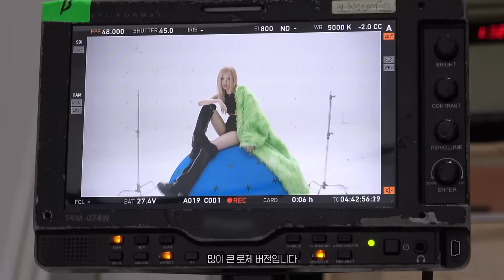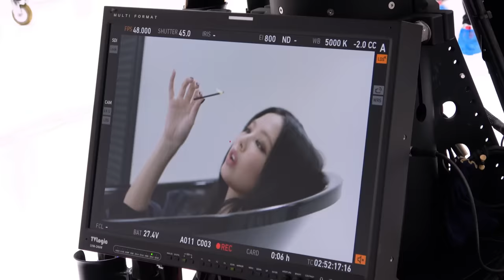BLACKPINK - ‘Shut Down’ M/V MAKING FILM